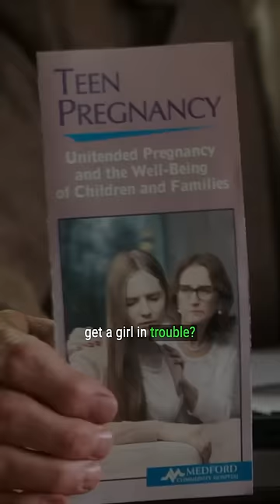YS S05E03 | Georgie and Principal Petersen - You never know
Young Sheldon S05E03 | Georgie and Principal Petersen - You never know.